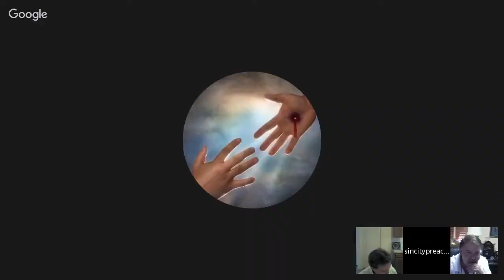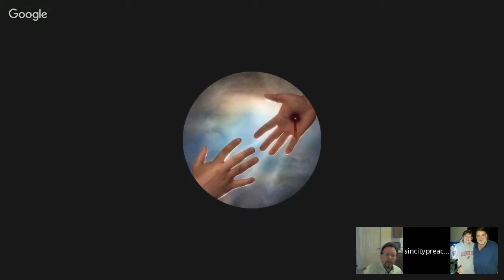BOOK OF ACTS (10:30-48)